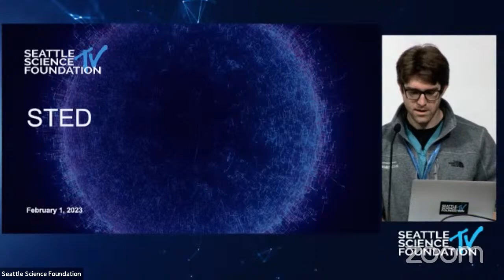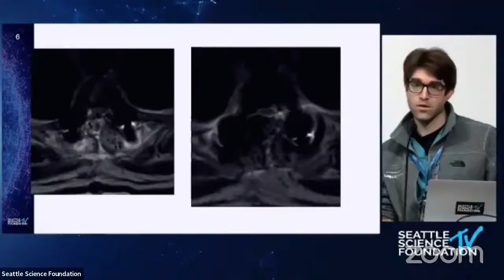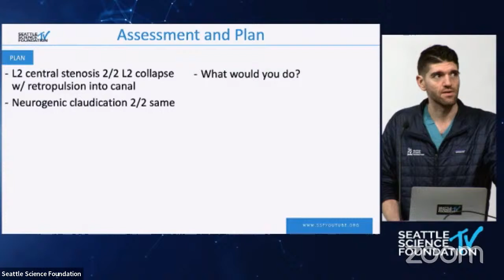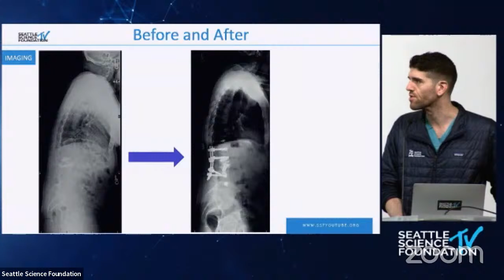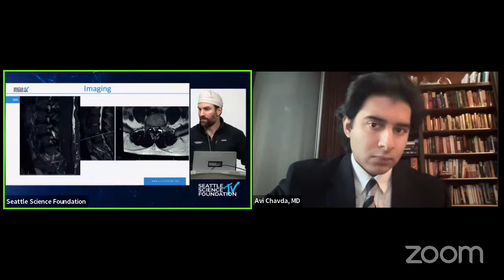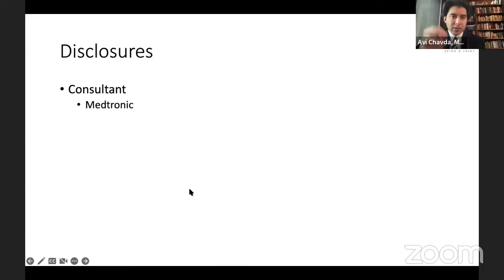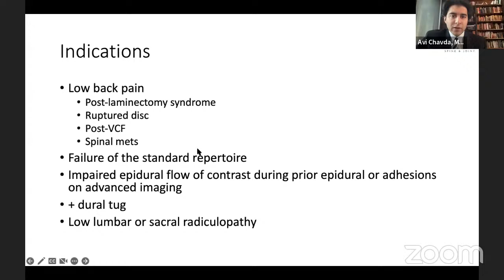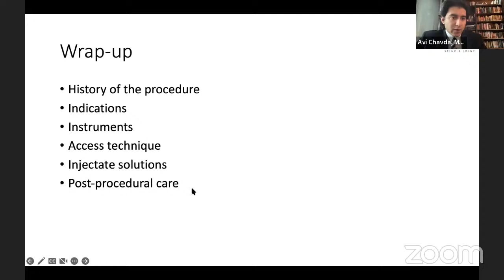Epidural Lysis of Adhesions - Avi Chavda, M.D.